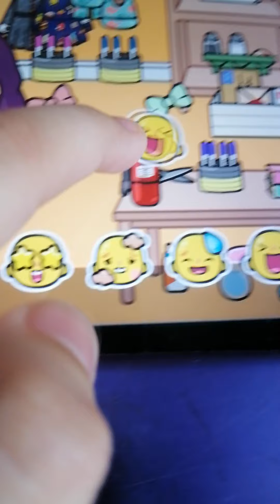Shopping Toca Boca Thur September 30, 2021